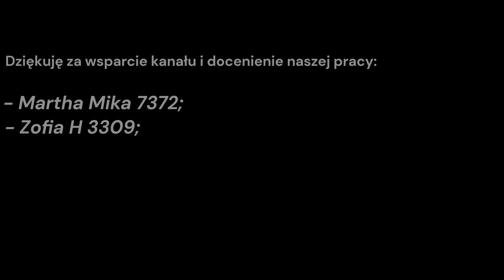Miał być wyjazd na grzyby, ale stało się inaczej.